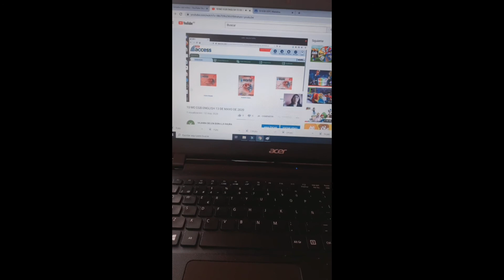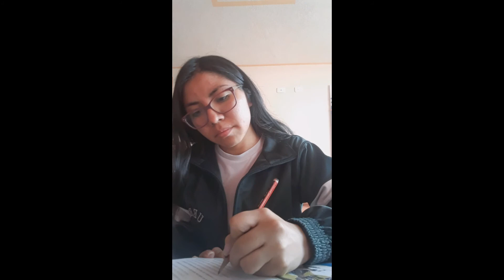10 MO EGB ENGLISH14 DE MAYO DE 2020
39AVO VIDEO DEL 10 MO EGB  ENGLISH14 DE MAYO DE 2020